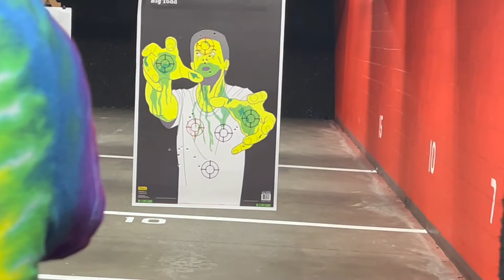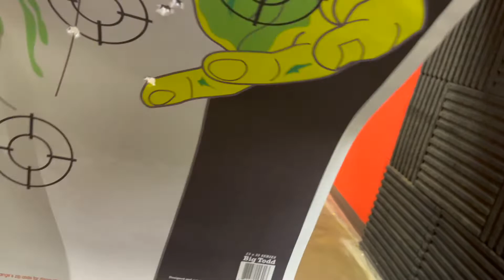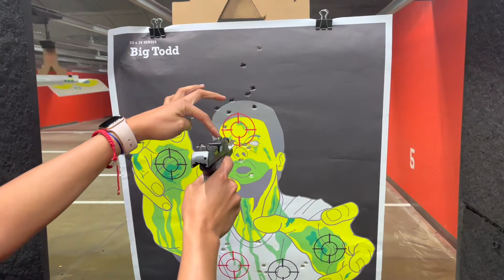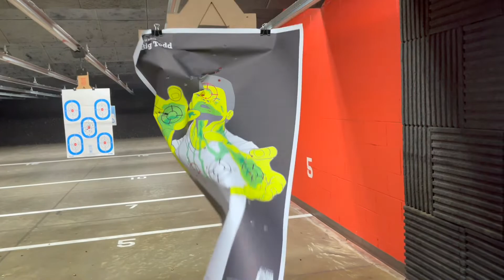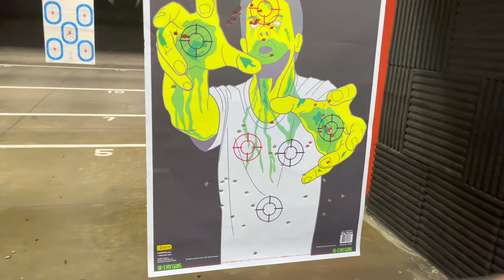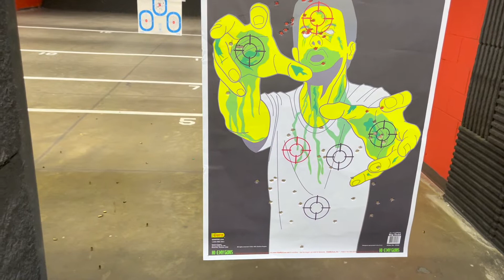How Well Are You With Your EDC?